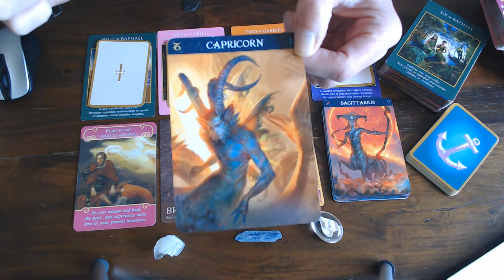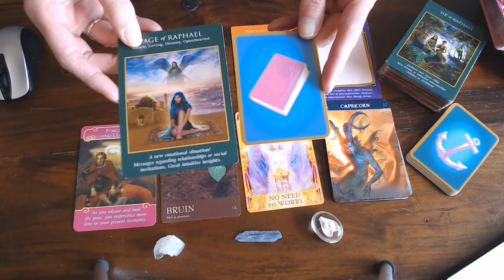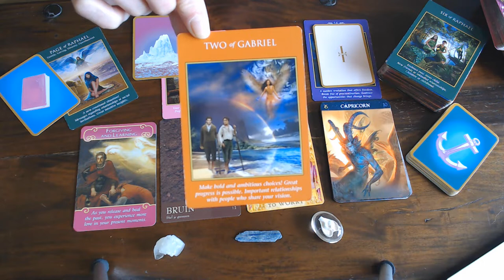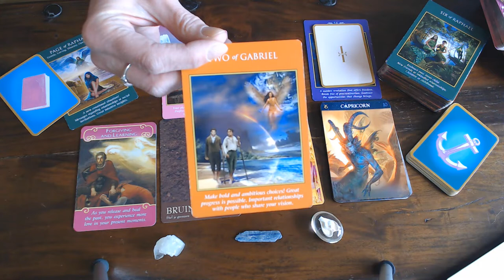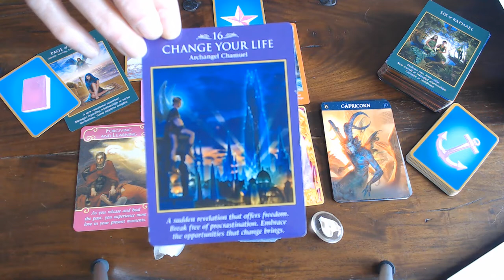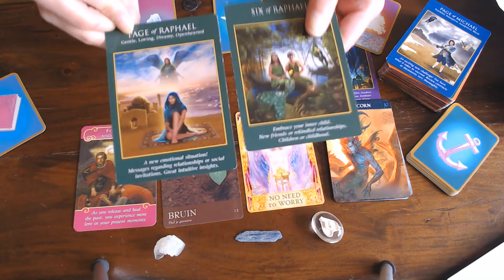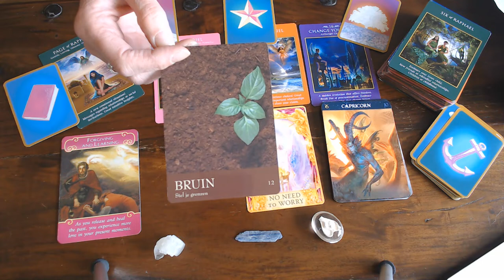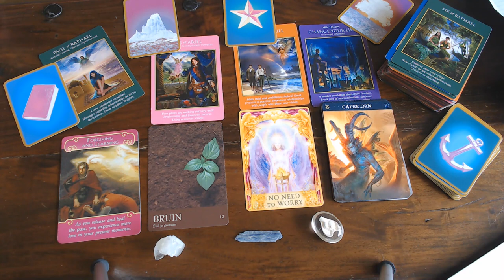CAPRICORN YOUR VLOG FOR 20TH TILL THE 27TH OF APRIL 2020! DON'T WORRY SO MUCH. SOME ONE MIGHT JUST..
SURPRISE YOU! IN A POSITIVE WAY!